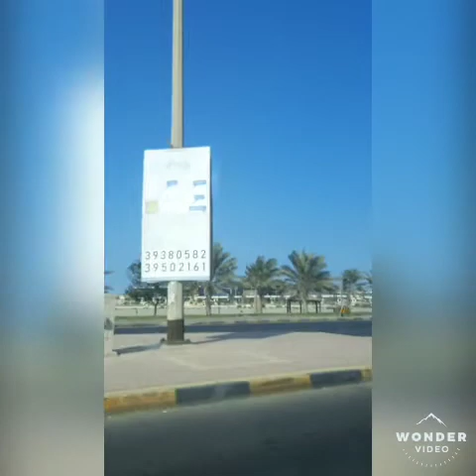DRAGON CITY AMWAJ BAHRAIN |WEEKEND GALA WITH THE KIDS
SALAMAT GUYS SA INYONG PANONOOD SALAMAT SA SUPORTA